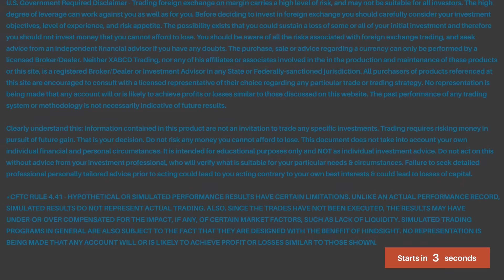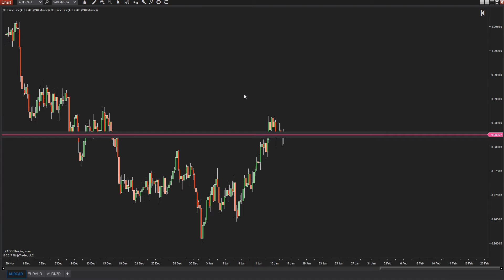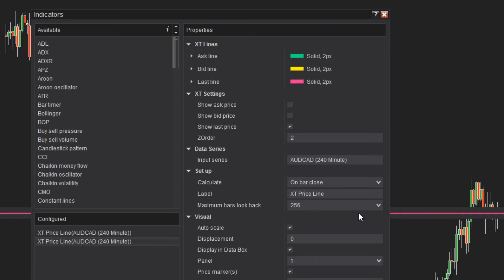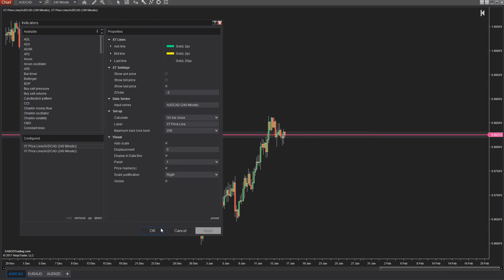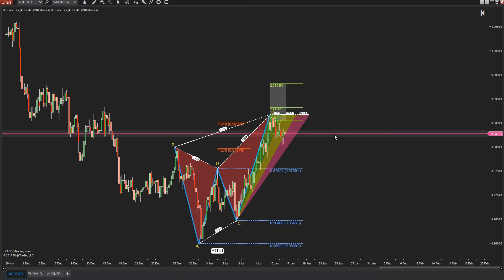How To: Advanced Charting Tip in NinjaTrader 8 (Z-Orders)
Using the "Z-Order" in NinjaTrader 8 can be very handy if you trade price action or have a lot of indicators on your charts.  Even if you use tools that tend to layer on top of your candlesticks while you trade, this can be a game changer for the platform itself and how you use it.  The key is to hold the shift key and use the wheel button on your mouse pushing the object to the background or the foreground.  Give it a try the next time your charting in NinjaTrader 8 or NinjaTrader 7 (yes it works there too).

Here are some other resources you will see in this video and find useful:

Forex trading or future trading with Fibonacci Time has never been easier.

What does 1.5 million patterns look like?

INDICATORS:
NT8 Priceline: